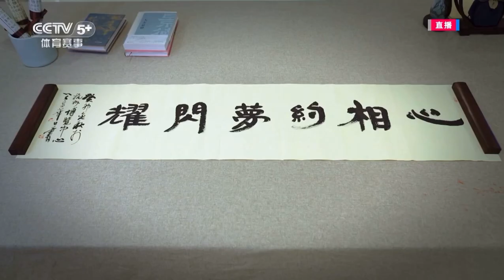Hangzhou Asian Paralympic Games "Moving in Memory"